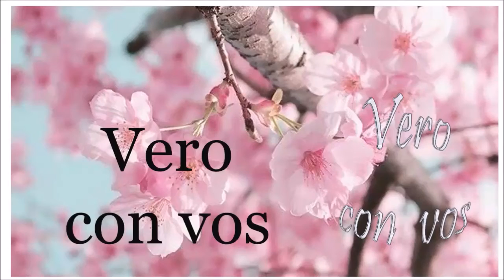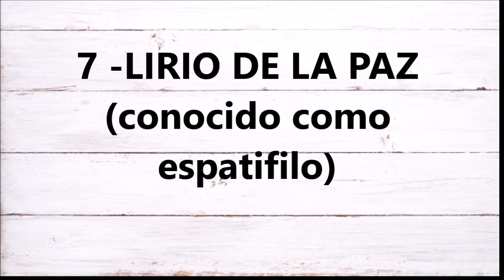PLANTAS QUE PUEDES TENER EN TU HABITACIÓN Y TE AYUDAN A DORMIR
Hoy tengo un vídeo super interesante…  qué plantas puedes tener en tu habitación para disfrutar de un mejor descanso?

Hasta el próximo vídeo! chau chau